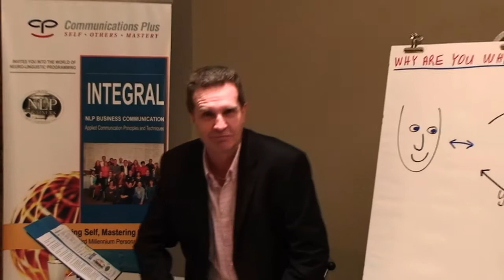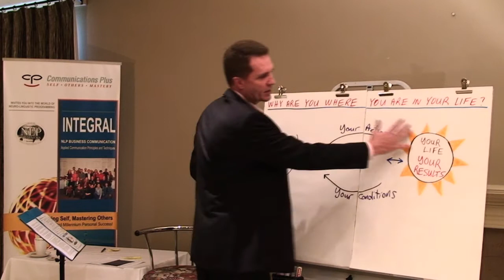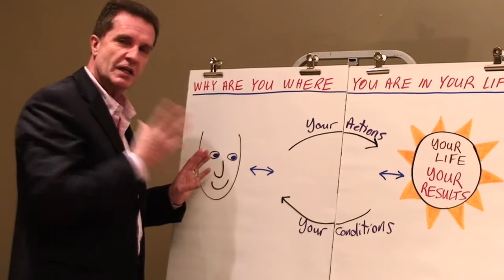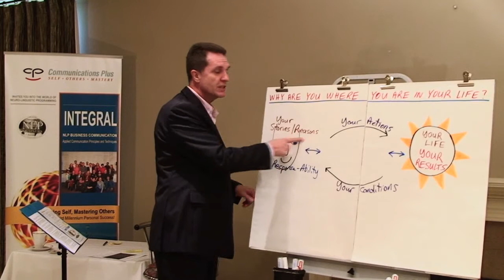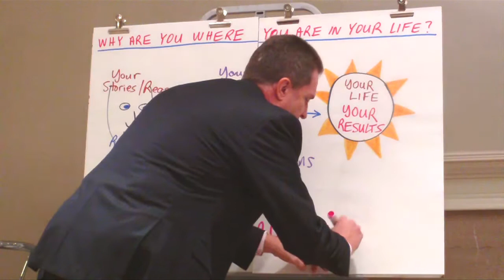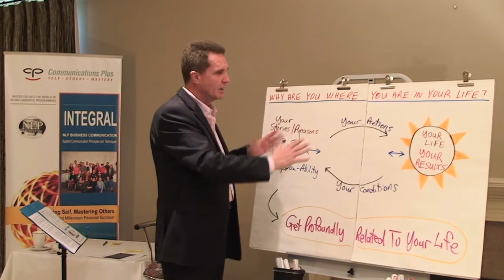Mark Klaassen NLP - Get Profoundly Related To Your Life!